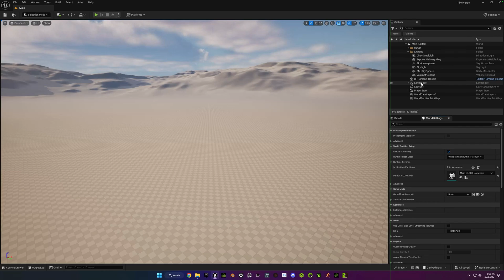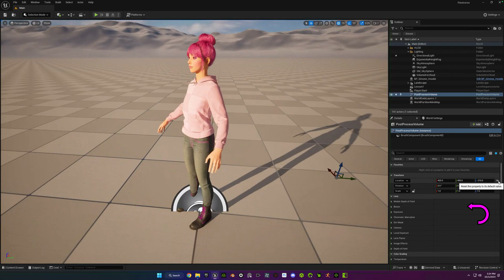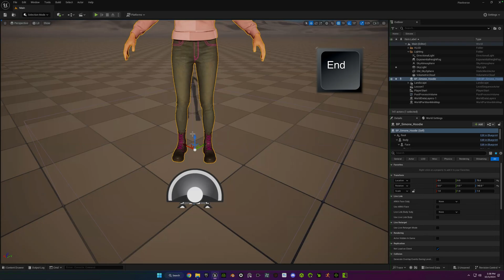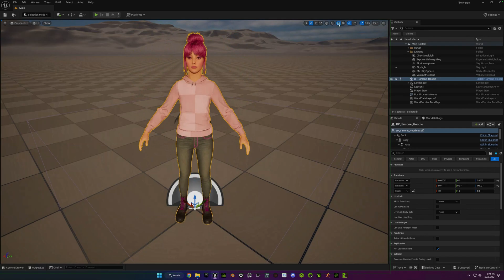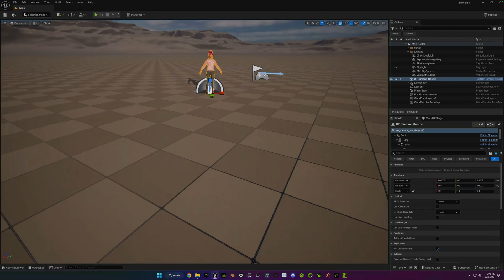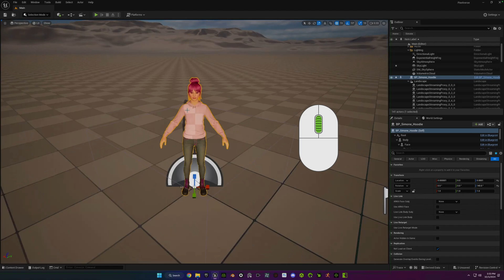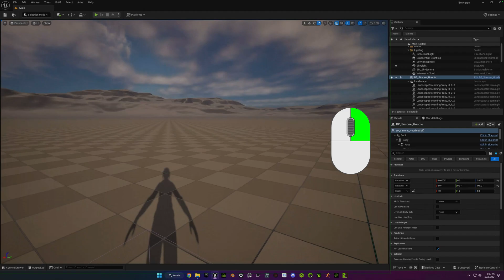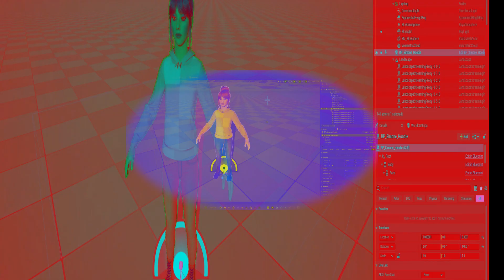Unreal Engine 5 Basics for Animators | Viewport & Lighting Setup Tutorial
🎓 New to Unreal Engine 5? This beginner tutorial covers the essential basics every animator needs to know.

In this lesson, we’ll walk through the Unreal Engine 5 interface, showing you how to navigate the viewport, set up clean lighting, and apply post-process effects for a more cinematic look—no prior experience required.

🔧 What You’ll Learn:
• Viewport Navigation Tips – Master camera controls and movement shortcuts
• Directional Light Setup – Improve scene lighting with simple adjustments
• Post Process Volume Basics – Add polish and style to your environment

🎮 Perfect for:
Animators • Unreal beginners • Creators looking to build a clean, stylized workspace for their projects

📺 Part of the Quickstart Guide for Indie Animators playlist – your one-stop Unreal Engine learning path for cinematic storytelling and character animation.